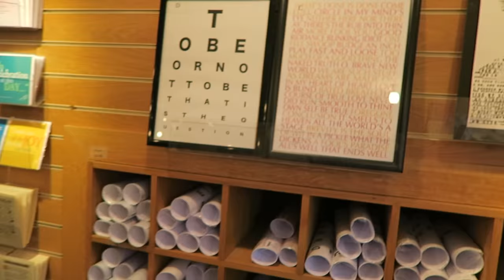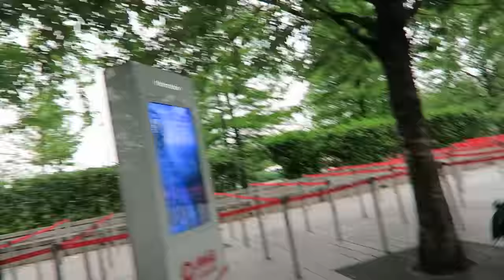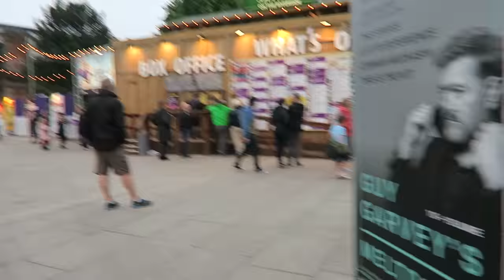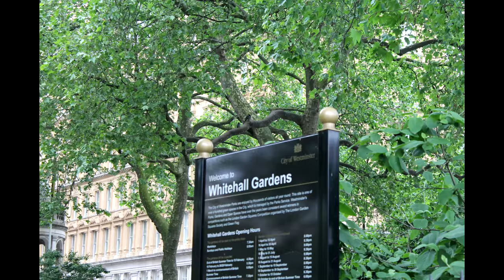England: Day 16 Stratford-upon-Avon, Shakespeare Gift Shop, Last Night in London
This is Day 16 of our vacation in the United Kingdom, but it is actually the eighth day of our Trafalgar Coach Tour called, “England and Scotland Heritage Tour”. In this video, we visit Stratford-upon-Avon where we see the Anne Hathaway cottage and walk through the Shakespeare gift shop. We make our way back to London where we say goodbye to Big Ben and the London Eye.